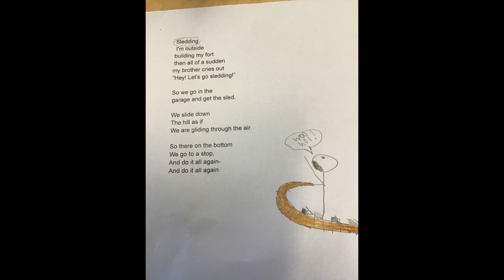Augustin MY poems